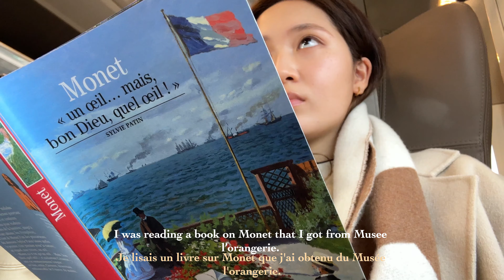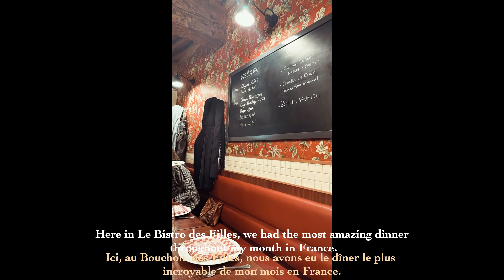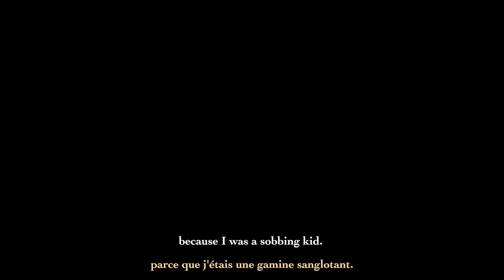LYON, FRANCE | a Fairytale town | Friendship, food & chilling | ENG & FRENCH CC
A fairytale town with delectable (yet affordable) gastronomies, fairytale-like architecture, and a peaceful ambiance. How else could Lyon have been better?